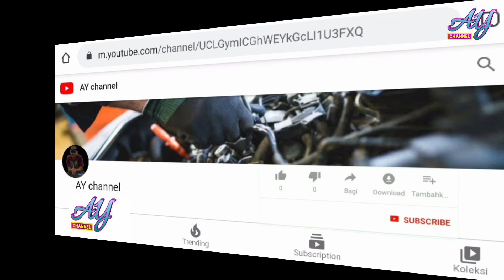Letak No chasis No mesin PEUGOET 308 tahun 2008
Di Vidio ini bukanya saya so tau atau so pinter, tetapi cuma berbagi pengalaman aja , barang kali ada yang membutuhkan atau yang lain .

Mohon maaf bila ada salah salah kata .

Selamat menonton selamat menikmati .